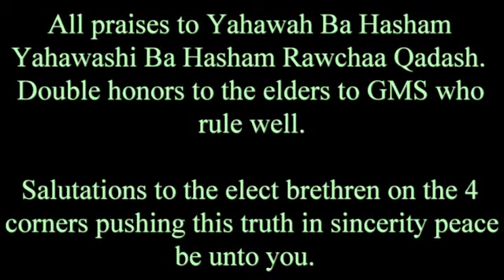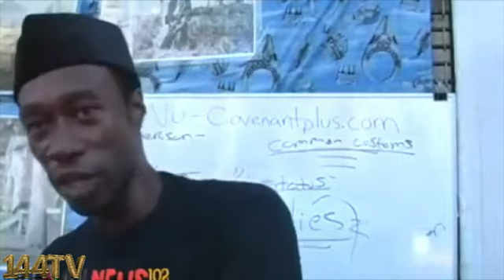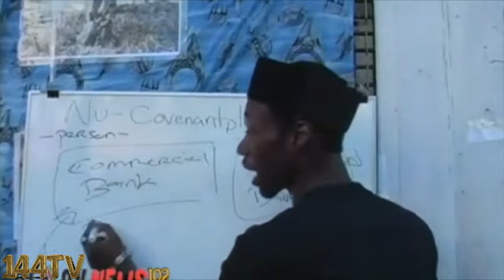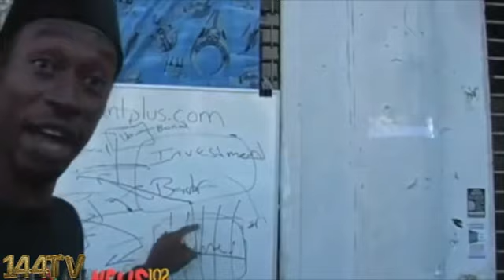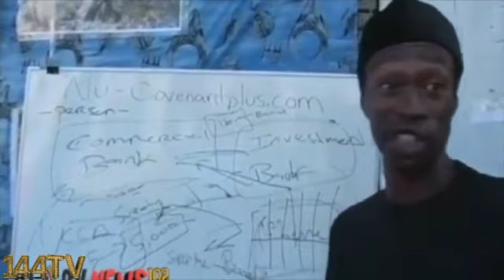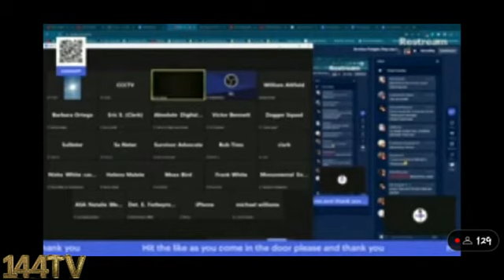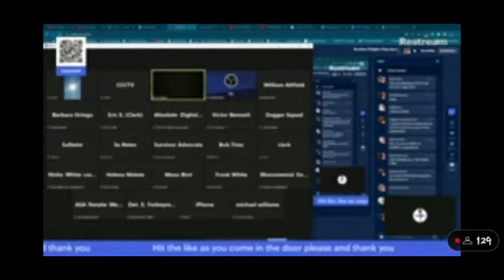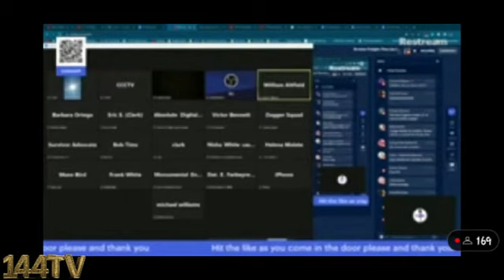Soverign Citizen Polight unable to use his Secured Party Status to avoid jail